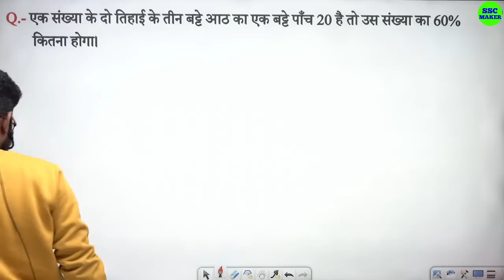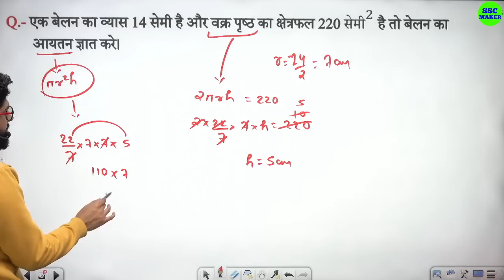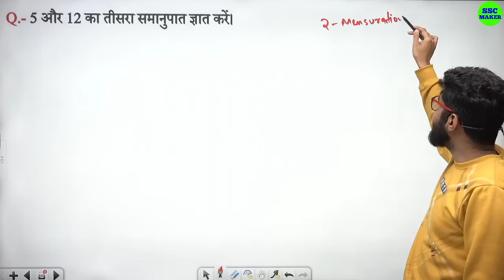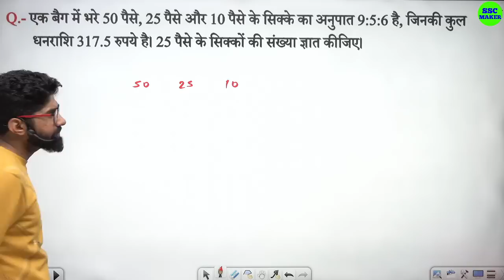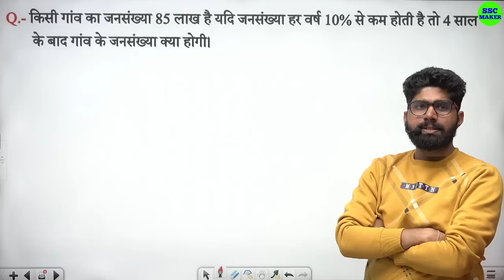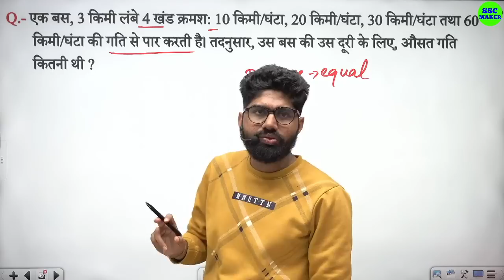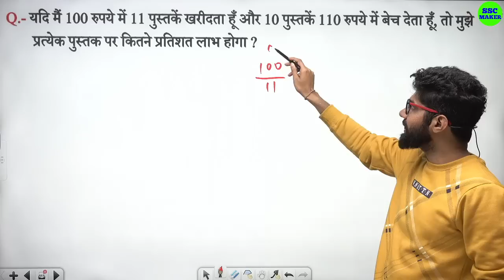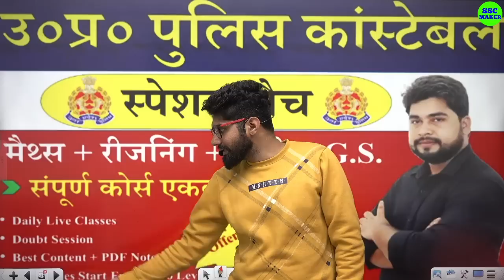SSC GD 12 January 2023 Math All Shift Analysis | SSC GD Ask Question | SSC MAKER